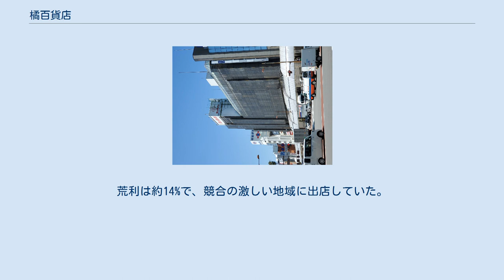橘百貨店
株式会社橘百貨店（たちばなひゃっかてん）は、宮崎県宮崎市に本社を置き、かつて百貨店を運営していた企業である。
店名・会社名は本社・本店のある宮崎市内の橘通りに由来する。
 宮崎県内で「橘百貨店」、宮崎市において「ボンベルタ橘」を運営していた。
「ボンベルタ」は、かつて属していたイオングループが展開していた百貨店の店舗ブランド（ボンベルタ百貨店）である。
現在はドン・キホーテに買収され、パン・パシフィック・インターナショナル・ホールディングス (PPIH) グループに属する。
 日本百貨店協会には加盟していない（宮崎県内では、後述する宮崎山形屋のみが加盟）。
1975年に倒産した旧法人時代は加盟していたと思われる。
 なお、ボンベルタ橘の東館7階には、宮崎交通が本社を置いている。
 橘百貨店をはじめとする橘グループは、有力な地元資本の共同により設立され、のちに後藤家による同族経営となった、百貨店を核とする企業である。
1952年に会社を設立し、同年10月21日に橘百貨店本店が開店した。
 本店の建物は、当初は橘通りに面する地上5階建てであったが、裏通り側にも増築し、増築部分には地下に食料品売場も設置された。
さらに裏通りを隔てた場所にも店舗が建設され、既存館と連結された。
 橘百貨店グループは、全盛期には映画館「橘会館」、スーパーマーケット「橘ストアー」（後述）、ホテル、各種レジャー施設などを経営し、宮崎県内において一大勢力を誇った。
宮崎市民には、夜9時に流される「家路（新世界より）」のサイレンによって親しまれていた。
 しかし1975年の橘百貨店（初代法人）の倒産により、グループの力は急速に衰退した。
橘百貨店グループが宮崎市中心部に所有していた不動産は、橘会館が宮崎放送（建て替えを経て1984年に「MRTセンター」として移転、MRT miccなど）、ホテルが宮崎セントラル会館（2005年にイオンモール宮崎に「宮崎セントラルシネマ」として移転。現・セントラルシネマ宮崎）など、様々な企業に受け継がれた。
 宮崎市には1972年以降、イズミヤ（閉店、レマンショッピングセンター）、寿屋（2002年の一時閉鎖を経て現・カリーノ宮崎）、ユニード（閉店、現・アゲインビル）、宮交シティ（ダイエー宮崎店、現・イオン南宮崎店）と大型店が相次いで開業し、全国的にも有数の商業激戦区となった。
 そのため、橘百貨店は1973年に都城市の都城駅前に新規出店して拡大路線へ舵を切った。
しかし当時の都城市は「全国一の大型店激戦地区」としてNHKに取り上げられた程のオーバーストア状態だった（当時の状況は都城大丸のページに詳しい）。
 さらに、都城駅前の土地区画整理事業も完成前であったため、人通りはまばらでありかつ十分な駐車場を確保しなかったこと、そして、都城大丸、ナカムラデパート、寿屋都城店、ダイエー都城店との店舗規模拡大を伴う過度な競争に敗れ、30億円を目標としていた売り上げは14億8300万円にとどまり、わずか2年後の1975年には撤退へと追い込まれた。
橘百貨店都城店の建物は旭化成サービス（本社：延岡市）が12億1800万円で引き継ぎ、1975年10月17日に「旭サービス」（現・イオン延岡ショッピングセンター）として開店。
都城市ではその後約20年間にわたりこの5店舗が競い合う状況が続いた。
 主戦場となる宮崎市でも、橘通りにある百貨店の宮崎山形屋が同時期に高級路線へと転換し増収に成功したのとは対照的に、橘百貨店のフロアや接客態度は旧態依然としたままで売り上げは低迷していた。
 拡大路線後の1973年には第1次オイルショックが発生して景気が後退した。
翌1974年9月には従業員の給与の一部を商品券としたことに対し、労働基準法違反として労働基準監督署から厳重勧告を受け、社会的信用も失いつつあった。
倒産直前に大手資本のニチイ（現・イオンリテール）と全面提携に踏み切ったものの、遅きに失した状態であった。
 そして1975年に手形詐欺に遭ったことがとどめを刺し、橘百貨店は倒産した。
この事件は資金繰りに窮した橘百貨店に、全国的に暗躍していた手形パクリ屋の一味が元代議士の手引きにより食い込み、1975年4月15日から同月24日までの間、橘百貨店から手形割引斡旋と称して、橘百貨店引き受け為替手形47通（額面3億3500万円）な...